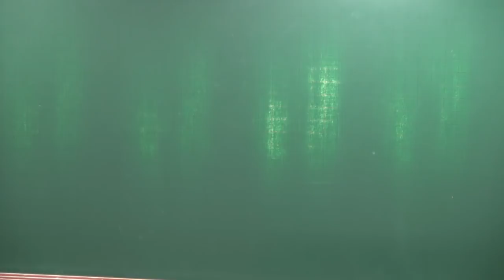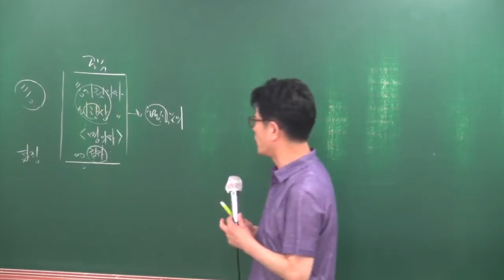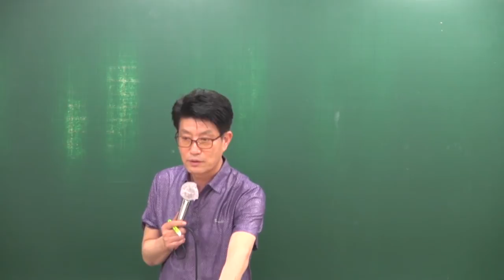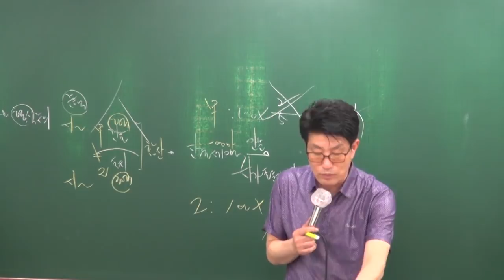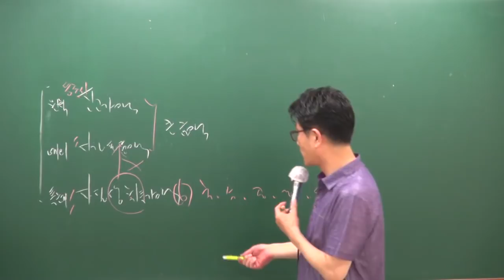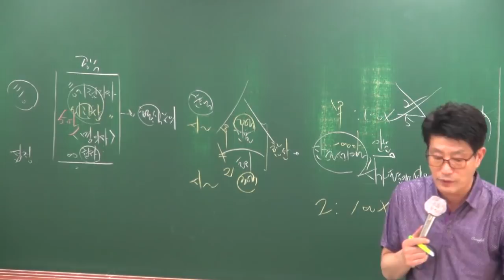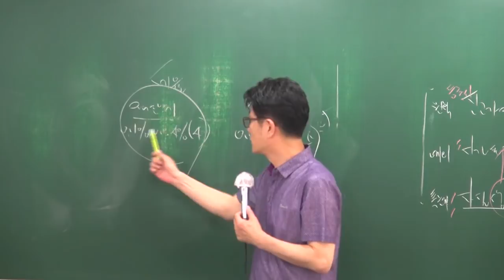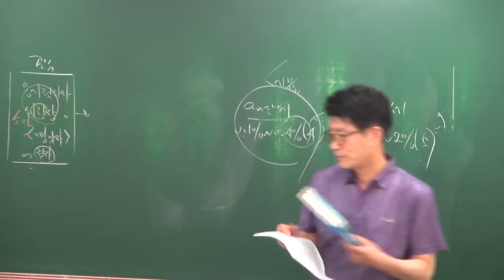[공전무] 2018년 공인중개사 부동산세법 심화이론 5-12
[공인중개사 전부 무료 인강] 2018년 심화이론 부동산세법[이준호교수]